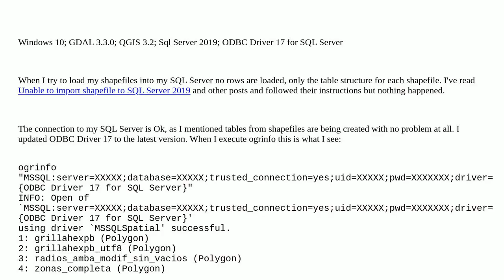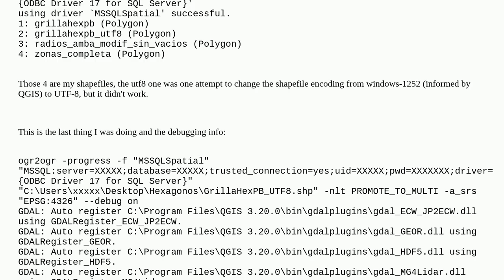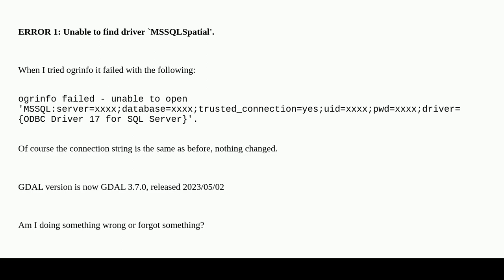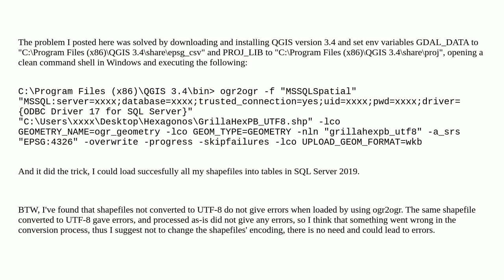Gis: Unable to load data from a shapefile to SQL Server 2019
Unable to load data from a shapefile to SQL Server 2019

A special thanks goes out to the community

  sql-server-spatial gdal sql-server